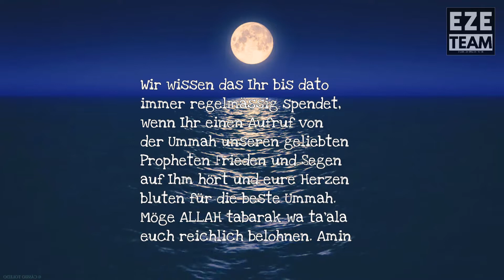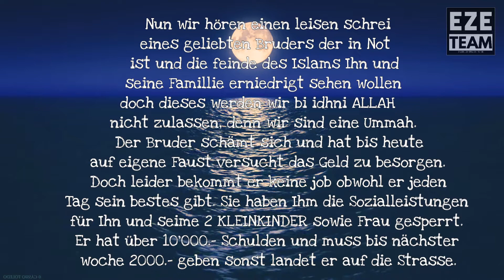1 Familie und 1 Ummah! Helfen in Not #2 (Beschreibung)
Diese Aktion ist fertig, aber wir würden uns freuen wenn ihr uns weiterhin auf Telegram folgt. BarakAllahu feekum!

Sadaqa - Einladung zum Erfolg CH

🆘️ Spenden für Die Bedürftigen

Wir sammeln für unsere Geschwister aber auch für Bedürftige, Kranke und für Gefangene:

➡️Geld
➡️Kleider
➡️ Decken
➡️ Lebensmittel